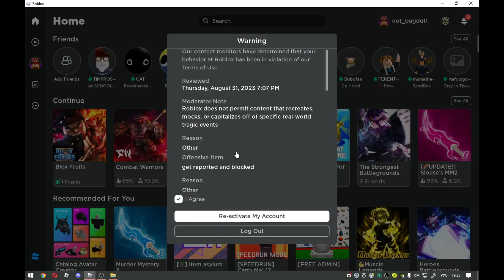roblox moderation are goofy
wata